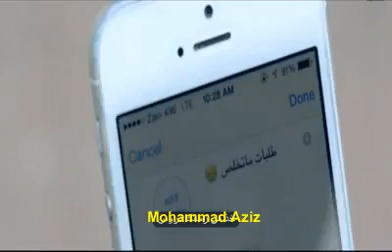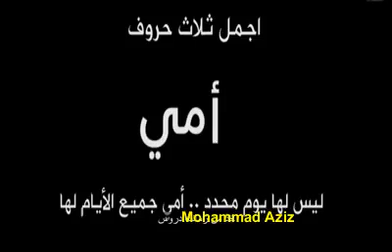مقطع جميل لﻻم